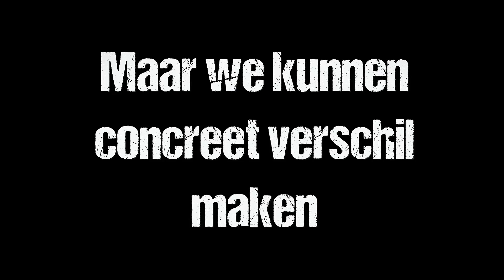Laat het kwaad niet overwinnen!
Wereldwijd zijn er 68,5 miljoen mensen op de vlucht. Dit kan ons moedeloos maken, heeft het kwaad overwonnen in de wereld?

Maar zolang we vluchtelingen niet in de steek laten, laten we het kwaad in de wereld niet overwinnen. Met zaken als voedsel, onderdak en schoon water geven we mensen in crisisgebieden weer hoop en het gevoel dat ze er niet alleen voor staan. Help je mee om dat mogelijk te maken?